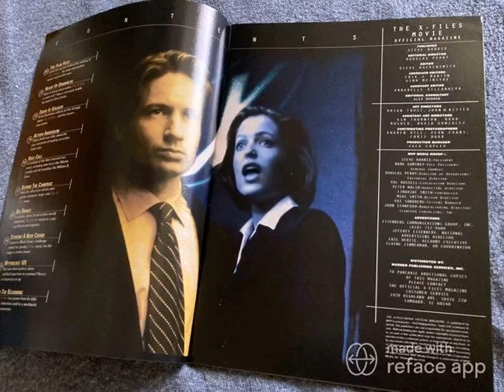8 September 2022